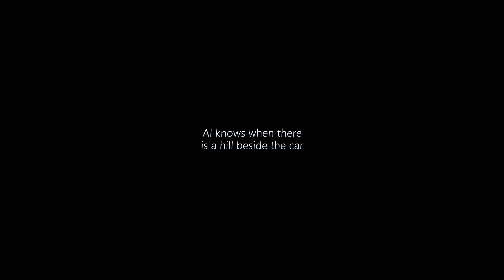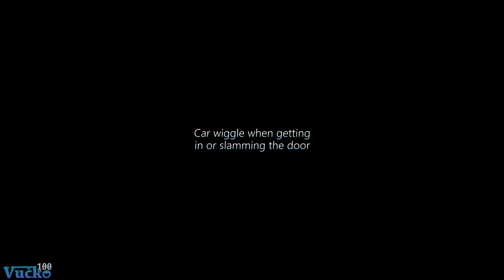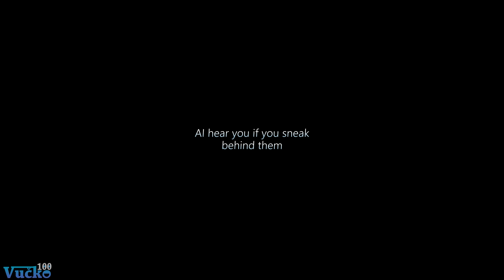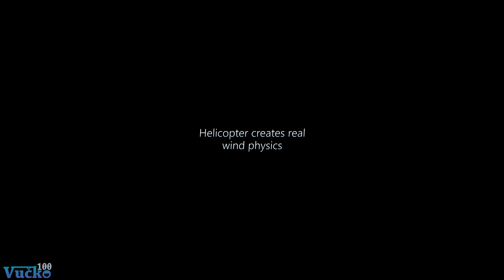GTA V - Attention to Details [Part 6]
Available in 1440p QHD 60fps